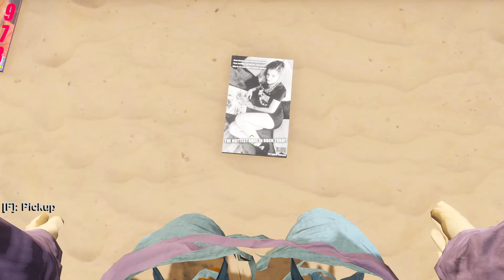The Long Drive (S3) #100 - Second Hand Coolant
Today we have reached 100 episodes in this series!